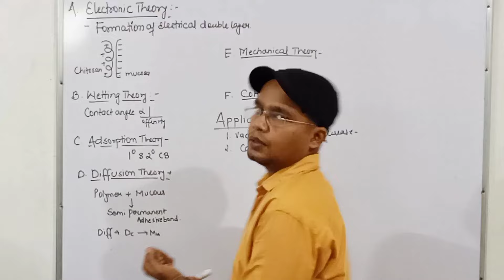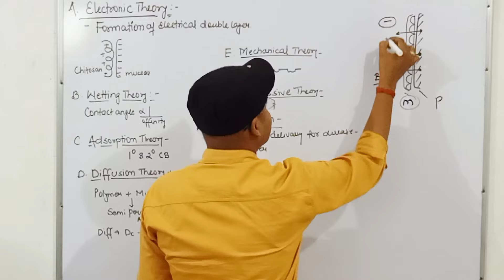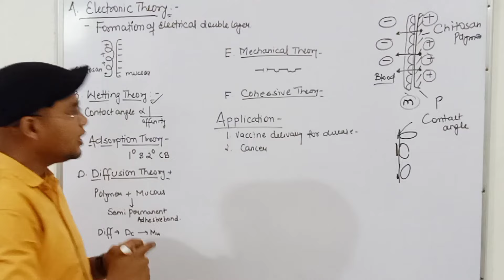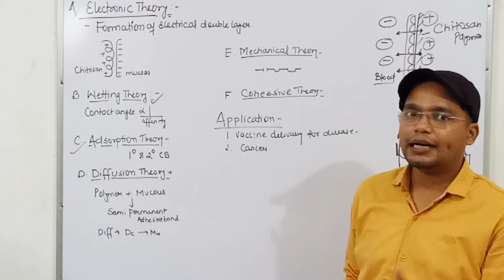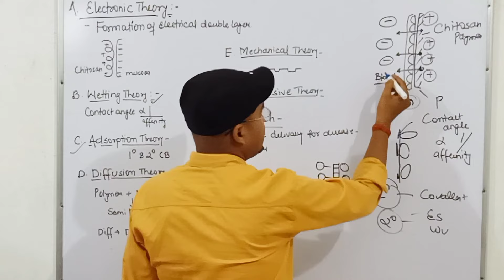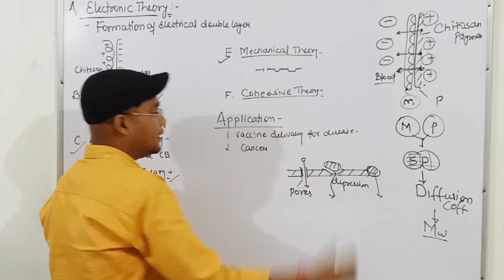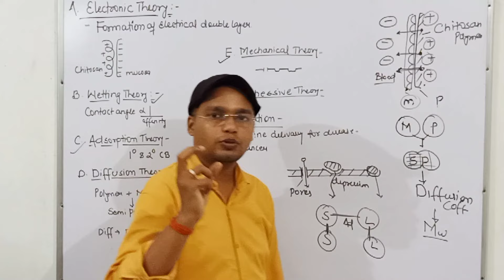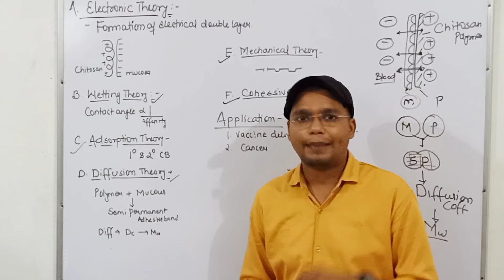Theories of Mucoadhessive Drug Delivery System/ Electronic Adsorption / L-6 unit-2 7th Sem NDDS